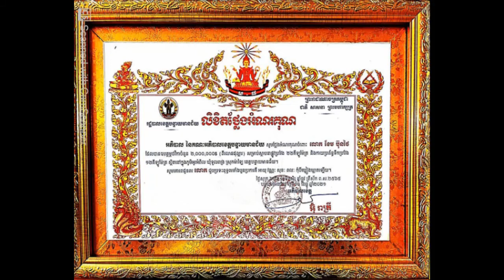A famous singer Mr.khemerak sery mon donate Khmer daily News one,